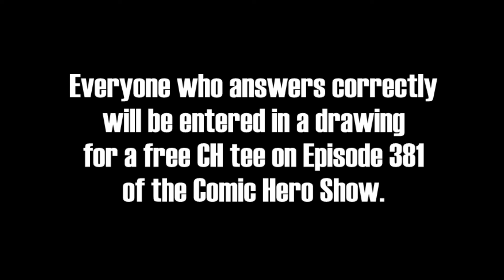Comic Hero Free Tee Question of the Week